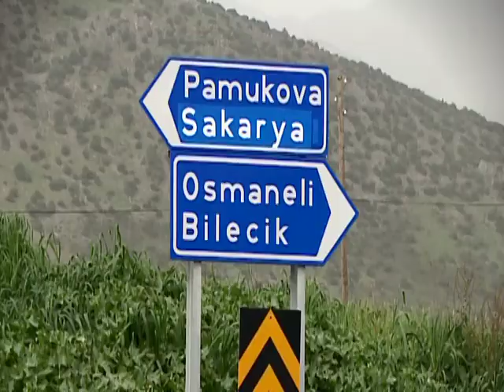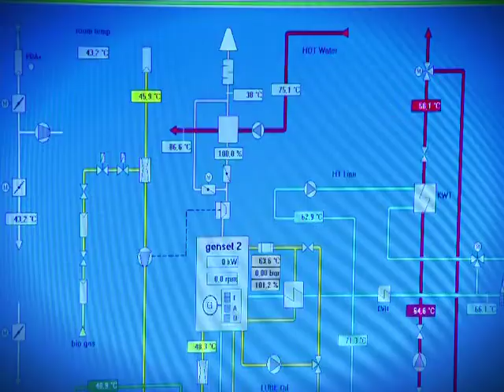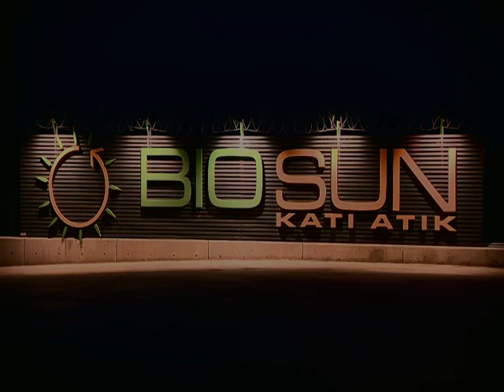Biosun Pamukova Integrated Solid Waste Management (ISWM) Plant - Corporate Movie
Biosun Pamukova ISWM